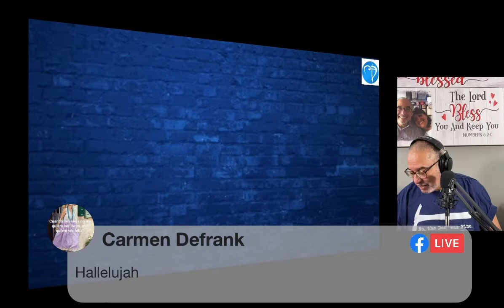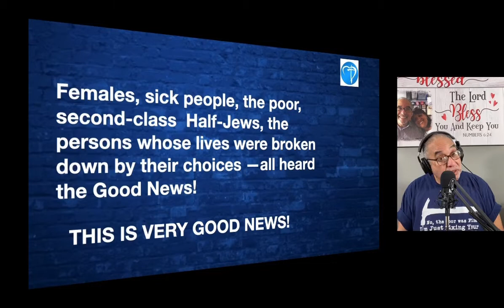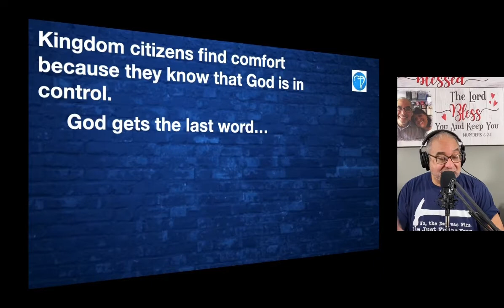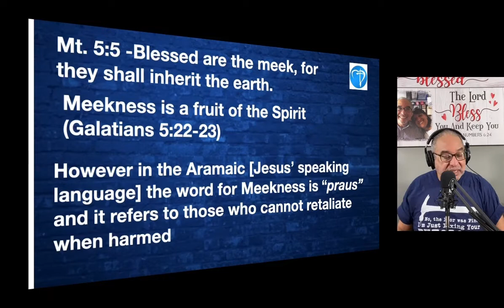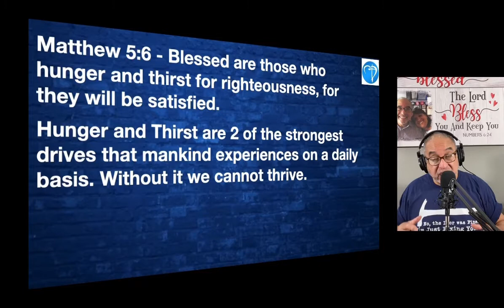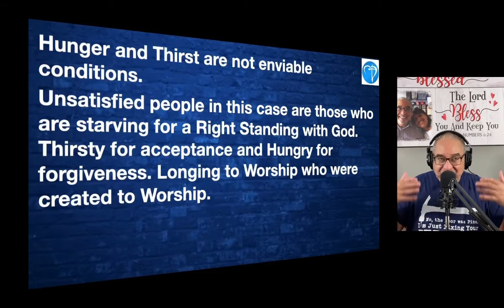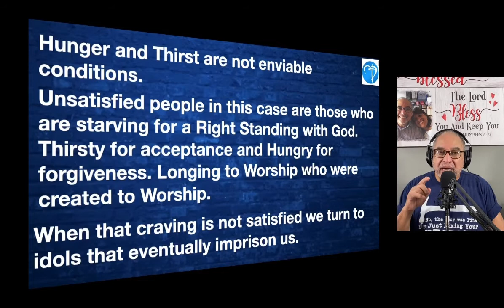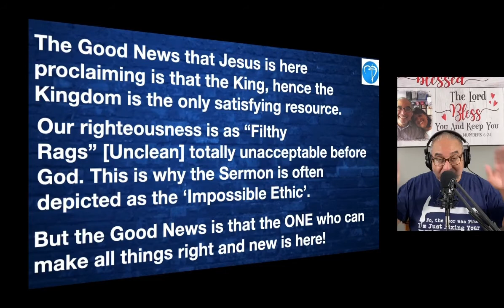Thursday Morning Devotions 09/30/21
The Beatitudes: Hunger & Thirst for Righteousness